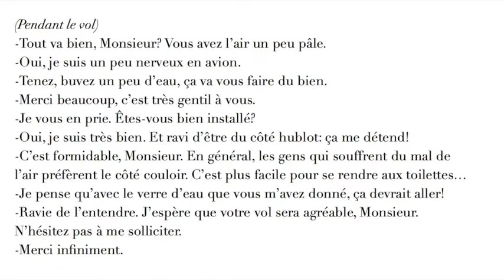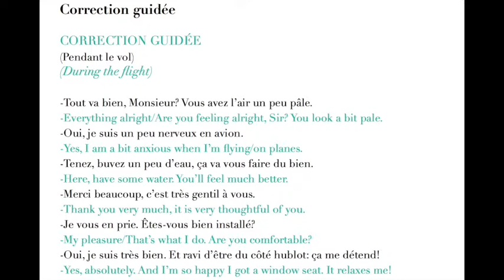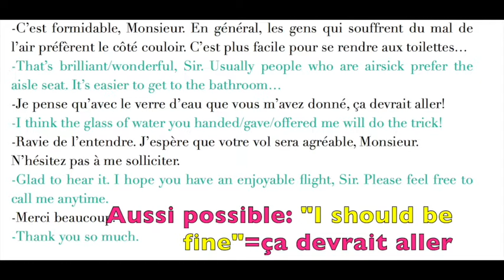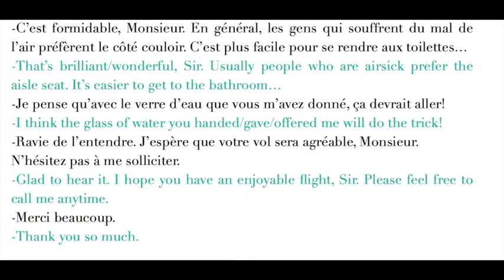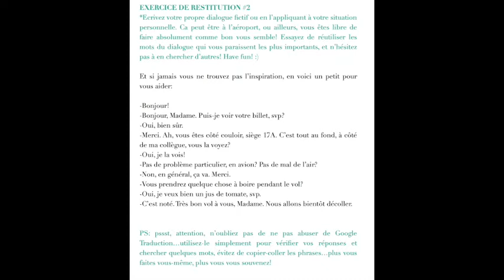Anxieux en avion | Conversation anglais français | L’Anglais, c’est pas Sorcier!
*PROGRAMME DU COURS*
Welcome to our guided Everyday English Conversation 1 of L'Anglais, c'est pas Sorcier (English is not Rocket Science)!
Voici le programme de cette troisième conversation guidée en anglais sur le thème du voyage. On retrouve notre charmant équipage qui s’occupe très bien d’un passager un peu anxieux en avion:

0:00 Introduction
0:27 Conversation en français | French conversation
1:02 Conversation en anglais guidée Partie 1 | English conversation Part 1
3:24 Conversation en anglais Partie 2 | English Conversation Part 2
6:30 Fiche vocabulaire anglais voyage
6:40 Exercice de consolidation mémoire du vocabulaire nouvellement appris

*CE QUE VOUS Y GAGNEZ*
Ce que mes cours vous apporteront: une véritable identité, linguistique et culturelle.

A la fin des cours, vous connaitrez davantage la langue dans son contexte naturel, telle qu'elle est parlée et écrite par les anglophones eux-mêmes. Vous serez capables non seulement de communiquer, mais vous aurez surtout développé une véritable identité linguistique et culturelle en Anglais. Vous pourrez effectivement vous dire bilingue.

Je suis professeur d'Anglais depuis dix ans passionnée d'éducation et de neurosciences. Sur cette chaîne, je vous aide à progresser en anglais et surtout à vous forger une identité dans la langue: la méthode "Where is Brian?", c'est fini depuis longtemps! Ici, on apprend l'Anglais courant, celui qui vous permet non pas seulement de comprendre et de vous faire comprendre, mais aussi d'entretenir une véritable connexion humaine avec votre interlocuteur. Je vous livre mes petits secrets de prof, qui m'ont été enseignés par des années passées au côté de centaines d'élèves fascinants.

Pour vous guider, chaque vidéo est catégorisée sous forme de playlists: pourquoi ne pas commencer par les "Cours", approfondir avec la section "Language", puis vous détendre avec "Arts et Divertissements" ou la catégorie découverte "Fun"?

See you really soon, and enjoy learning!

Marie-Camille

" l'anglais c'est important pour réussir dans la vie !"

astuce pour apprendre l'anglais
apprendre l'anglais en dormant
apprendre l'anglais en chanson (avec traduction française)
apprendre l'anglais en confinement
apprendre l'anglais en ce1
apprendre l'anglais en cp
apprendre l'anglais en cm2
apprendre l'anglais couramment
apprendre l'anglais en cinq minutes
apprendre l'anglais en six mois
apprendre l'anglais en un mois
apprendre l'anglais en trois mois
apprendre l'anglais en dessin animé
apprendre l'anglais en dormant niveau intermédiaire
apprendre l'anglais en s'amusant
apprendre l'anglais en écoutant
apprendre l'anglais en français
cours d'anglais communication
cours d'anglais 4eme
cours d'anglais en ligne gratuit
cours d'anglais lycée
cours d'anglais intermédiaire
cours d'anglais avancé
cours d'anglais débutant
cours d'anglais 1
cours d'anglais en ligne
anglais 2 bac
anglais pour débutant
anglais facile
anglais niveau 1
anglais cours club
anglais leçon 1
anglais lent et facile
anglais listening comprehension
anglais les phrases les plus utlisees
anglais audio
anglais authentique
anglais bac 2021
anglais bac 2020
anglais basique
anglais beginner
anglais b1
anglais classe de 6ème
anglais conjugaison
anglais debutant 1 lecon par jour
anglais enfance
anglais pour les petit
anglais pour les nuls
verbes irregulier anglais
preterit simple anglais
preterit tense
comprehension orale b1 anglais
comprehension orale b2 anglais
comprehension orale bac anglais
exercice grammaire anglais
exercice d'application anglais
apprendre les verbes irréguliers en anglais en s'amusant
Conversation anglais traduit en français
Conversation anglais avancé
conversation anglais facile
conversation anglais français
conversation anglais sous titre français
conversation anglais vie quotidienne
dialogue anglais sous titre français
dialogue anglais et français
dialogue anglais intermédiaire
dialogue en anglais aéroport
voyager en anglais
vocabulaire anglais voyage
travel english
learn english with conversations
advanced listening english conversation
intermediate listening english conversation
beginner listening english conversation
consignes de sécurité avion anglais
Vocabulaire avion anglais
conversation anglais aeroport
conversation anglais embarquement
conversation anglais avion
conversation anglais dans l'avion
malade en avion anglais
avoir le mal de l’air en anglais
airport conversation in english
parler anglais en voyage